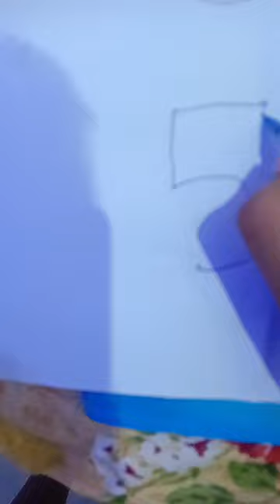drawing cow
draw cow and label it
draw cow and goat
drawing a cow
drawing a cow easy
cow drawing aesthetic
cow drawing and colour
drawing a cow face
drawing a cow step by step
cow drawing animated
aesthetic drawing cow print
animal drawing cow
aesthetic drawing cow
adopt me drawing cow
pet animals drawing cow
picture of a drawing cow
clip art drawing cow
easy drawing of a cow
cowboy hat drawing
drawing cow boy
drawing cow black and white
drawing cow blood
draw cow bull
cow drawing baby
cow drawing base
cow drawing basic
cow drawing background
cow drawing beautiful
basic drawing cow
blueberry drawing cow
black drawing cow
black white drawing cow
baby cow drawing
cow boy drawing
cowboy boot drawing
baby cow drawing easy
cow drawing easy step by step
drawing cow cute
drawing cow cartoon
drawing cow colour
drawing cow child
draw cow clipart
draw cow calf
cow drawing cute easy
cow drawing color
cow drawing colour video
cow drawing chibi
cow drawing cow
cute animal drawing cow
cute easy drawing cow
charcoal drawing cow
children's drawing cow
kawaii cute cow drawing
cow drawing colour
drawing cow drawing
drawing cow design
cow drawing download
cow drawing detailed
cow drawing dead
draw dairy cow
drawing of cow digestive system
drawing of cow drinking water
cow sketch diagram
sketch dairy cow
directed drawing cow
drawing cow easy
drawing cowboys
drawing cowgirl
drawing cow eyes
drawing cow ears
drawing cow eating grass
draw cow easily
cow drawing easy face
cow drawing easy cute
cow drawing easy realistic
cow drawing easy video
cow drawing easy with colour
easy drawing cow pictures
easy drawing cow step by step
easy directed drawing cow
easy drawing cow skull
cow eating grass drawing
highland cow drawing easy
cow head drawing easy
draw cow face easy
cow drawing for pongal
drawing for cow
cow drawing for child
cow drawing face cute
cow drawing for class 1
cow drawing for kindergarten
cow drawing for beginners
cow drawing for colouring
cow face drawing
fluffy cow drawing
cow images for drawing
cow face drawing easy
fat cow drawing
cute cow face drawing
cow for drawing
funny cow drawing
simple cow face drawing
cow drawing gif
cow drawing guide
cow drawing girl
cow drawing good
cow drawing goofy
cow drawing gift
cowgirl boots drawing
cowgirl hat drawing
drawing of cow grazing
guided drawing cow
cow girl drawing
cow eating grass drawing easy
cow anime girl drawing
cow grazing drawing
preppy cowgirl hat drawing
grape cow drawing
cow drawing hard
drawing highland cow
cow drawing how to
cow drawing head cute
cow drawing hd
cow drawing horse
sketch cow head
drawing highland cattle
how to drawing cow
how to drawing cow easy
how to learn drawing cow
highland cow drawing
cow head drawing
cute highland cow drawing
holstein cow drawing
drawing cow images
cow drawing images with colour
cow drawing images easy
cow drawing ideas
cow drawing images for pongal
cow drawing in easy
cow drawing images download
cow drawing in pencil
drawing of a cow
drawing in cow
images of drawing cow
cow print drawing ideas
cow images drawing easy
cow face drawing images
cow in drawing
cow cartoon images drawing
cow images pencil drawing
drawing of cow jumping over moon
drawing of a jersey cow
how to draw a simple cow
how to draw a real life cow
how to draw a bull cow
jersey cow drawing
cow jumping over the moon drawing
jersey cow drawing easy
jallikattu cow drawing
krishna ji with cow drawing
cow jumping over the moon drawing easy
jacked cow drawing
jersey cow face drawing
how to draw cow print step by step
cow ki drawing
strawberry kawaii cute cow drawing
cow ka drawing
krishna with cow drawing
strawberry cow drawing kawaii
krishna with cow drawing easy
kamdhenu cow drawing
lord krishna with cow drawing
draw cow legs
cow drawing laying down
cow drawing line
cow drawing logo
cow outline drawing
cow line drawing easy
cow line drawing simple
cow line drawing images
cow liver drawing
line art drawing cow
line drawing cow skull
little cow drawing
longhorn cow drawing
cow laying down drawing
highland cow line drawing
lemon cow drawing
cow face line drawing
drawing cow milk
cow drawing meme
cow drawing male
draw minecraft cow
cow draw my life
cow drawing easy method
cow drawing adopt me
cow mask drawing
cow meat drawing
cow mouth drawing
mushroom drawing cow
mini cow drawing
minecraft cow drawing
how to make cow drawing
strawberry milk cow drawing
mooshroom cow drawing
cow face mask drawing
drawing cow step by step
cow nose drawing
cow drawing with numbers
cute cow drawing no color
cow drawing no color
cow drawing no background
cow nose drawing easy
adopt me neon cow drawing
neon cow drawing
cownose ray drawing
cow drawing with name
drawing cow outline
drawing of cow
drawing of cow easy